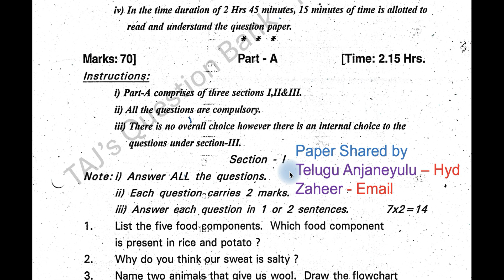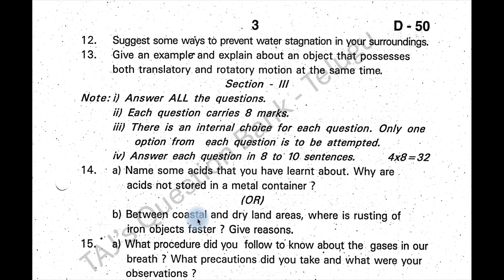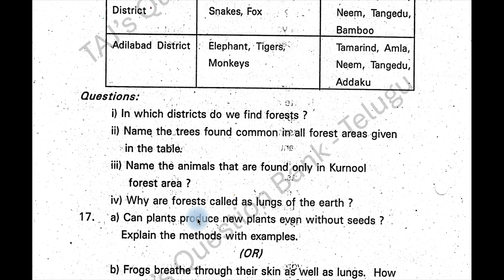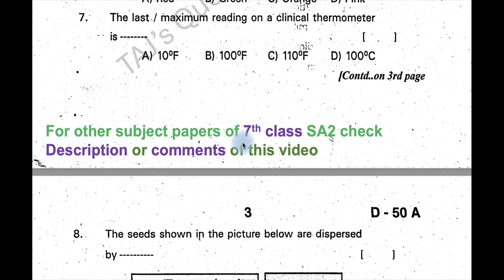7th class SA2 Science 2024 April question paper General Science Telangana TG TS Set D50 Class 7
SA 2 7th class question paper April 2024 General Science paper Telangana Hyderabad District Science Set D50.